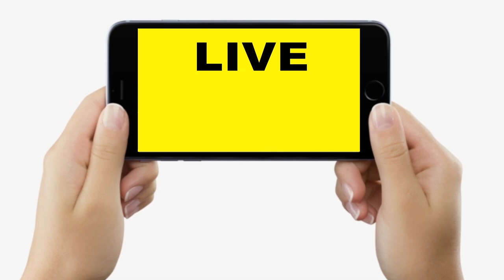Bihar में Property विवाद से Minister Surendra Yadav भी हो गए परेशान, कह रहे कुछ तो करना पड़ेगा...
Bihar में Property विवाद से Minister Surendra Yadav भी हो गए परेशान, कह रहे कुछ तो करना पड़ेगा...| Bihar News | LiveCities